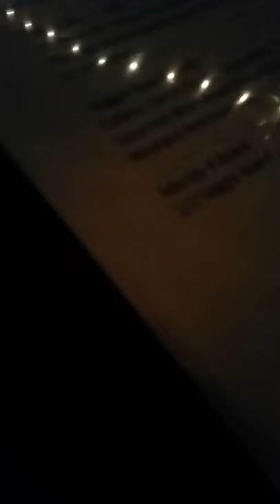The Sugar Thieves at Janey's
It's low light but great performance